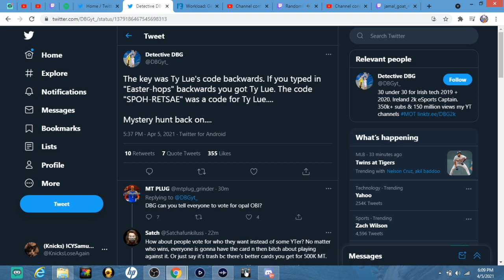THERE WAS A GOLD TYRONN LUE LOCKER CODE... NBA 2K21 MyTEAM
If you’re reading this, comment “happy Easter”